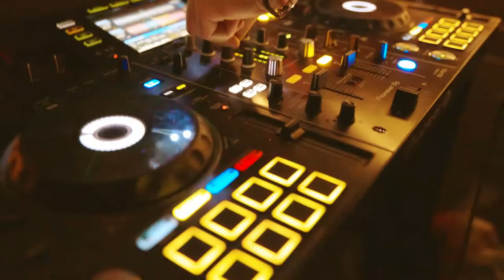The Immortal Jellyfish | December @ Amigos Bar | Latin House, Salsa & Percussion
December was a fun month. Here's a collection of all the best video clips!

The Immortal Jellyfish, aka Karl Dorfner is a DJ and Producer focusing on latin themed house, salsa and general carnival madness with latin percussion for his live sets.

‘The Immortal Jellyfish’ is a unique DJ unlike anyone else currently on the market. Combining a set of high-energy Latin influenced house and dance music along with various live percussion instruments he is sure to get your venue jumping.  Take a trip through groovy house beats to melodic salsa influenced intersections.